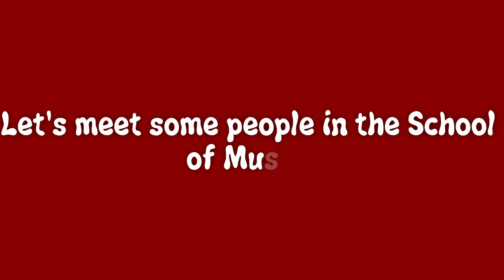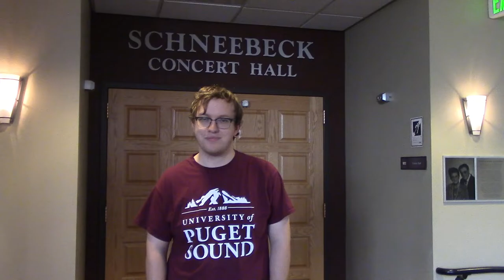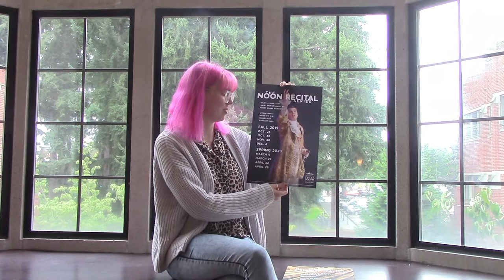Meet the University of Puget Sound School of Music!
Learn about our School of Music traditions, concerts, and some of our wonderful students! Stick around until the end to get an extra special treat!